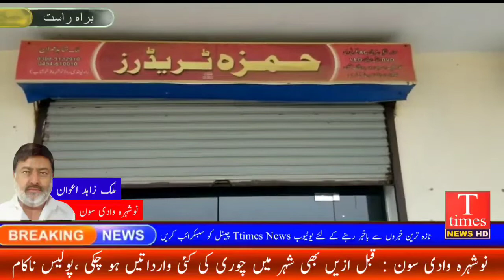پی ٹی آئی عہدیداران اپنے ہی ممبران اسمبلی پر برس پڑے،بارش متاثرین رل گئے ، دیگر اہم خبریں بلٹن کاحصہ